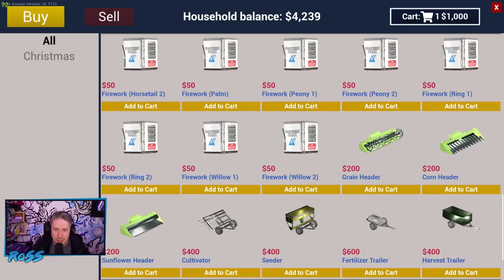The Lawnmower Man (Ranch Simulator)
● Post Us Stuff:
13 Queen Square
Bristol
BS1 4NT